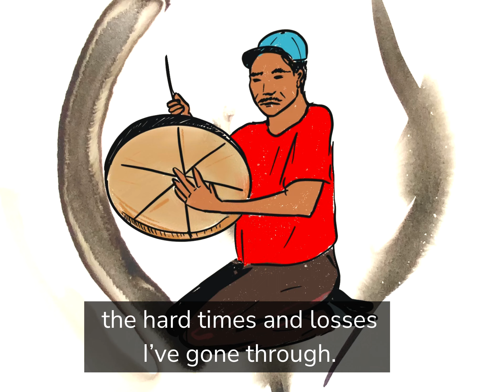Feel Well - Sharing cultural practices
Listen to Yukoners describe what they do to feel well and to maintain their wellness over the long term.
Artwork and video editing by Yukon Graphic Recording.
Sound editing and processing by Green Needle Records.
Artwork or cultural practices illustrated in this animated video were reproduced with the approval of the storyteller/artist.